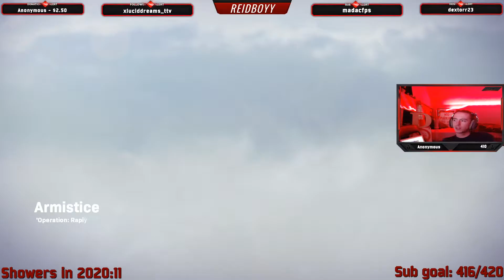The Best Warzone Clutches (Clutch by da bus)